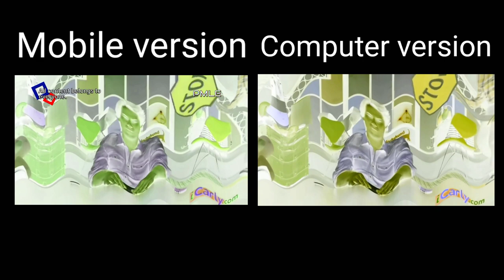Preview 2 iCarly tricky meme effects (Mobile version Vs Computer version)